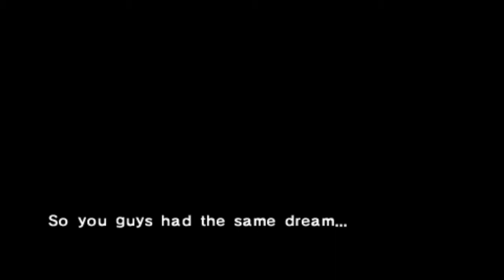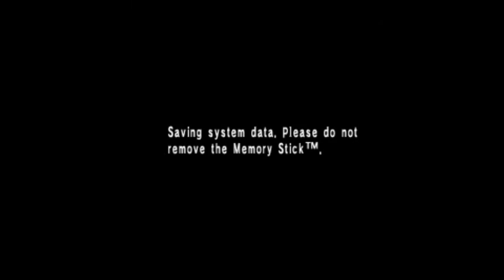Let's Play Persona Revelations PSP (German/Blind/Übersetzen) part 2 - Schultastische gespräche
wir Erwachen auf der Schul Krankenstation und kriegen den Auftrag eine Klassenkameradin im Krankenhaus zu besuchen
vorher schauen wir uns aber mal in der Schule um
desweiteren vergleichen wir wiedermal die beiden Versionen
unter anderem die unterschiedlichen Soundtracks und Ingame Texte

die Texte und Zwischensequenzen im Spiel werden von mir Übersetzt